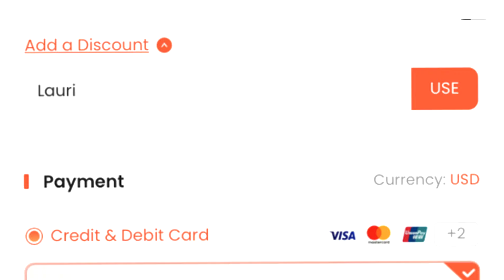LOCURA TOTAL con los TOTS de la PREMIER! | 20 JUGADORES 84+